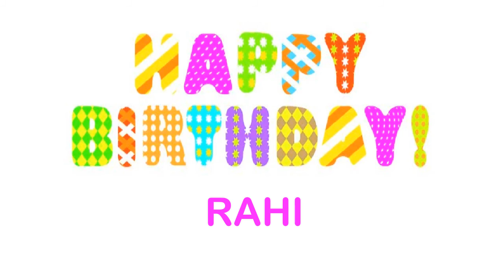Rahi Wishes & Mensajes